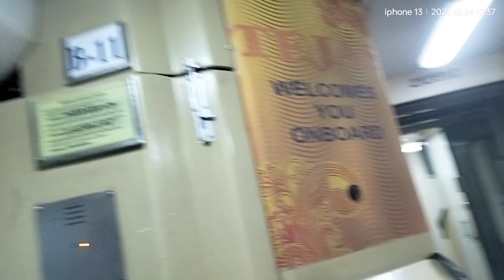August Kranti Rajdhani ko Dulhan ki tarah Saja Diya gaya hai railway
12954. Hazrat Nizamuddin Mumbai central August Kranti Tejas Rajdhani Express aaj dashara ke tyohar ko dekhte hue gadi ka paint repair pura Dulhan ki tarah Saja Diya gaya hai staff ke liye gadi mein khir Puri please like ❤️share 🔔 subscribe 🗨️🗨️🗨️🗯️🗯️. me